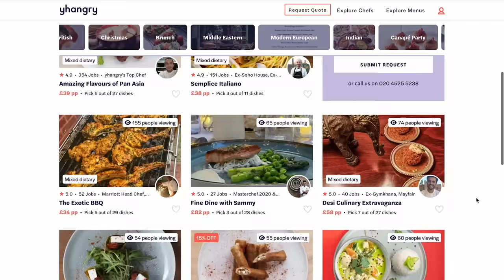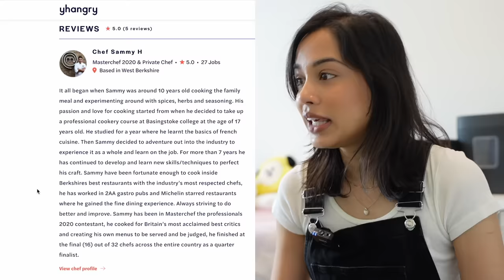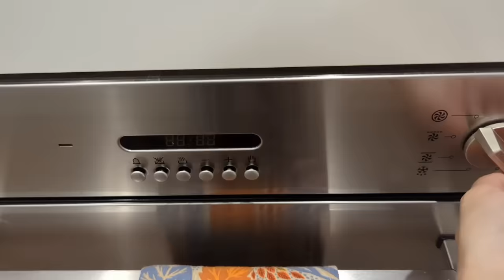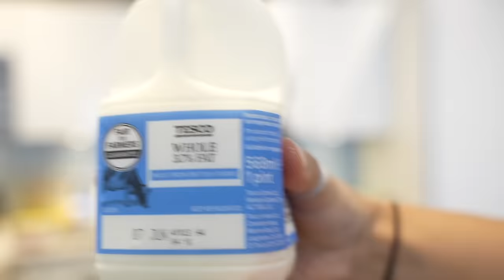private chef cooks all my meals for a week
Chef Fouad’s Instagram: @fredziz222

second channel -  @ClickForMoreTaz